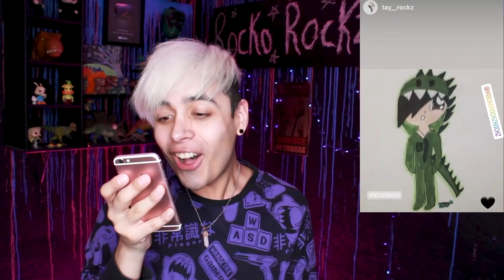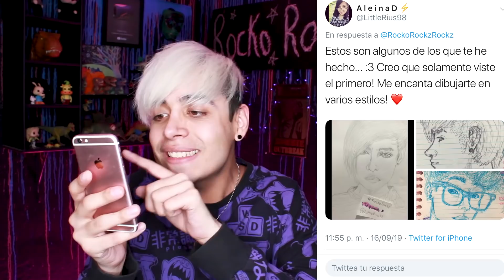REACCIONANDO A DIBUJOS DE MIS SUSCRIPTORES! | RockoRockz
Telefono: 55 ah no este no